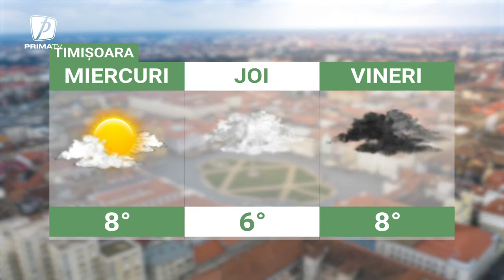Meteo - 20 decembrie